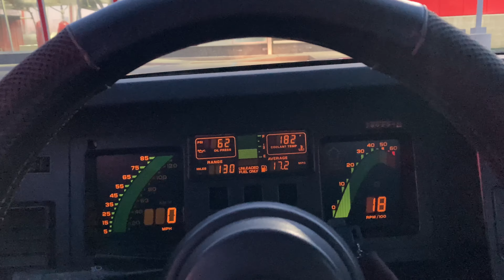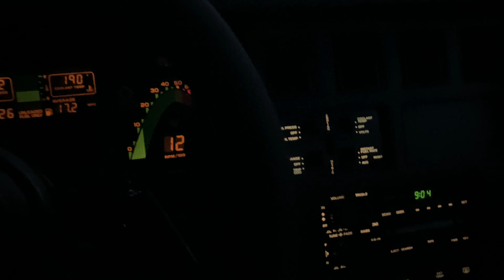C4 CORVETTE! (Test Drive and Spring cleaning) -2021 update walk around!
Long time no see! It was about time I finally took her out of hibernation for a little wash and drive. It’s still cold, but I could not wait any longer lol.

As you can see I did add C5 rims while I was gone. I do believe it gives it a nice look. Also some new suspension upgrades(much needed). I can do a parts upgrade update video in the future if y’all want.  Just let me know what you want to see!